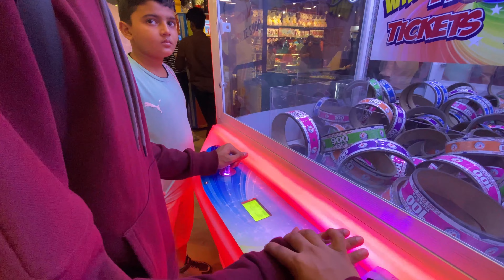BEST GAME ZONE IN KURLA || PHOENIX MALL 2024 || SUNDAY ENJOYING IN PHOENIX MALL || PLAYING HALF RS😨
Heyyy guys wuss up wuss up very buddy It’s  your boii Melvin zehen back it’s again with a new vlogss babyyy watching new episodes welcome to my new video of pheonix market city Mumbai

best Mall in Mumbai India's biggest Mall phoenix market city

•Mumbai time zone
•VR experience
•Mumbai Mall phonix Mall
•phoenix mall kurla time zone games
•phoenix mall game zone
•Kurla phoenix mall phoenix mall
• mumbai kurla mall kurla mall
•phoenix timezone
•phoenix mall kurla game zone time zone game •timezone games
•kurla pheonix mall play zone play zone

Instagram I’d :-

Snapchat I’d :-

So wahi I hope you like this video make sure you subscribe my YouTube channel if you are new this channel so don’t forget like share & comment on this videos babyyy stay sexy stay healthy babyyy so wahi see you soon in the next up coming video baby